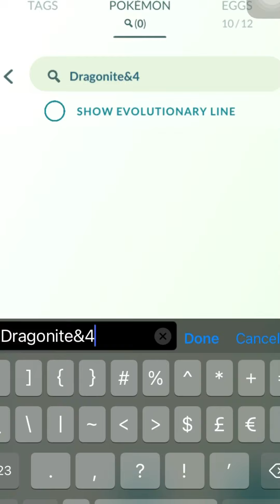What!!😳 Shundo Dragonite Pokemon Go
Dragonite Pokemon Go